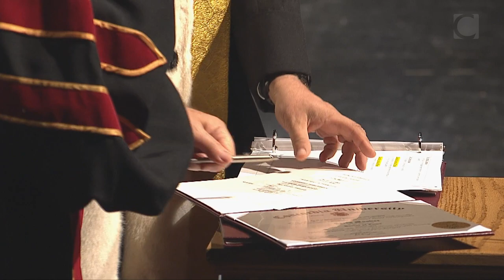Serge Chapleau and Terry Mosher, 2018 Concordia Honorary Doctorates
Serge Chapleau

Born in Montreal in 1945, Serge Chapleau is a graduate of École des Beaux-Arts (Montreal). His career is marked by two pivotal events: in 1971, living as a self-proclaimed hippie, he began working as a professional cartoonist for Perspectives magazine. This was the starting point in a long career parodying current political and cultural events for various newspapers and magazines. His second milestone was in 1980 when he created Gérard D. Laflaque, a puppet he brought to life on TV screens. Behind the scenes, Chapleau also nurtured careers as a musician and a television host.

He drew daily cartoons for Le Devoir for five years before moving on to La Presse in April 1996, where he continued to produce his daily drawings.

In spring 1997, Montreal’s McCord Museum held an exhibition featuring cartoons by Chapleau and Terry Mosher, better known as Aislin, daily cartoonist for The Gazette. The exhibition was extended for a year.
Chapleau has received 14 nominations and seven awards from the prestigious National Newspaper Awards, and has been a consistent finalist since 1995.

Chapleau is a frequent guest on radio and TV shows, invited to comment with his signature humour and irony on current events.

Since 1993, he has published an annual compendium of his best cartoons, titled L’Année Chapleau.

In 2004, his character Gérard D. Laflaque made the move to 3D animation in a weekly Radio-Canada TV program, now in its fifteenth season.

Terry Mosher

For more than 50 years, Terry Mosher’s political cartoons have been a staple in the Montreal Gazette, written under the penname “Aislin,” which he derived from the name of his eldest daughter.

In his career, Mosher has published
49 books, his most recent being From Trudeau to Trudeau: Fifty Years of Aislin Cartoons. His work featured at concurrent retrospective exhibitions at the McCord Museum and Ottawa’s City Hall Art Gallery in 2017.

Mosher co-authored a history of Canadian political cartooning, The Hecklers, which was published in 1979. A film based on the book was released by the National Film Board of Canada in 1980.

In 2007, filmmaker John Curtin won a best biography Gemini Award for his life and times documentary on Mosher, Dangerous When Provoked.

Mosher is a regular speaker on the importance of cartooning as a communications tool. He has appeared at numerous Canadian conferences and international cartoon events, most recently in Portugal, Turkey, China, Australia, Cuba and South Korea.

In recognition of his charitable work and his contribution to the world of political cartooning, Mosher was named an Officer of the Order of Canada in 2003.

He has won two National Newspaper Awards and a gold National Magazine Award. In 2007, Mosher received
an honorary doctorate from McGill University. He was inducted into the Canadian Cartoonist’s Hall of Fame in 2012.

In April of 2015, Mosher and fellow cartoonist Serge Chapleau of La Presse, received the Hyman Solomon Award for excellence in public policy journalism.